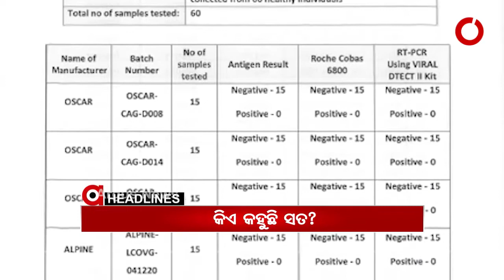Argus Headline 8am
ଝିଅରୁ ମା’, ପ୍ରେମିକାରୁ ସ୍ତ୍ରୀ.

ବ୍ରହ୍ମପୁର ସହରରେ ବୁଲିଛି  ଖଣ୍ଡା...

କାର୍ଯ୍ୟକାରୀଣିରେ ସରକାରଙ୍କୁ ବିଜେପିର ନିଶାନା...

ପଦାରେ ପଡିଗଲା ନବ-କିଶୋର କଳି...

କିଏ କହୁଛି ସତ?...

ମାଓ ଇଲାକାର ପଛୁଆ ଗାଁ...

ଏପ୍ରିଲ 9ରୁ ଆରମ୍ଭ ହେବ ଆଇପିଏଲ୍...